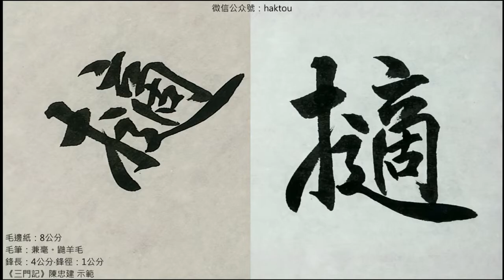趙孟頫《三門記》42鑰？何異擿埴索塗，是